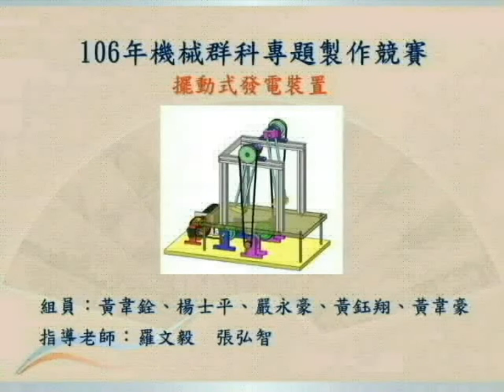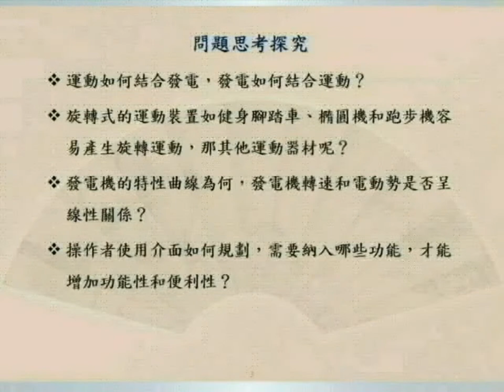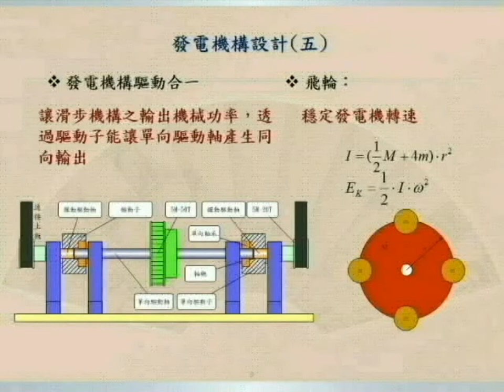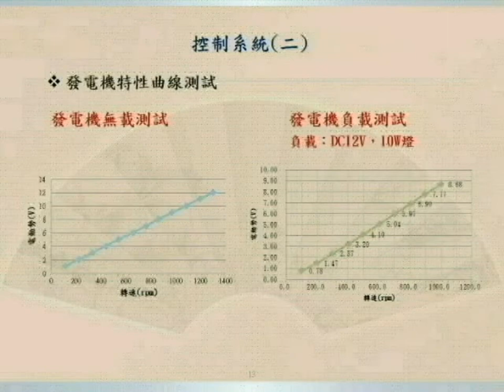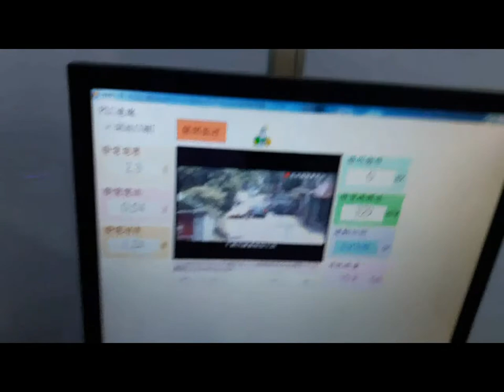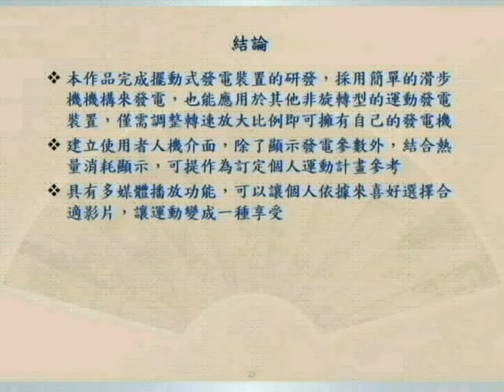106第三名_機械群_國立嘉義高級工業職業學校_擺動式發電裝置